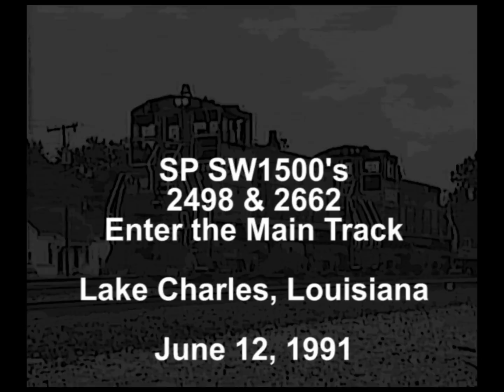SP Action in Lake Charles, Louisiana - June 12, 1991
A look at activity on the Southern Pacific in Lake Charles, LA on June 12, 1991.

Three trains star beginning with eastbound Houston to New Orleans/CSX train HOCXM accelerating out of the east end of town with three CSXT GP40s: 6245, 6794, and 6717.

During the beginning of this clip we can hear the train dispatcher
giving the second train, SP 7338 west, DTC authority in blocks Westlake through Sabine.

So we head west and catch SP SD40R 7338 and SP B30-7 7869 rolling towards Westlake with Avondale, LA to Strang, TX train AVSRM - the classic Nathan P3 horn sounding great!

Finally we head back into town to see a pair of SP SW1500's, 2498 and 2662, crossing over the main track and pulling into town with interchange traffic from the Union Pacific. This set ends with some pacing action!